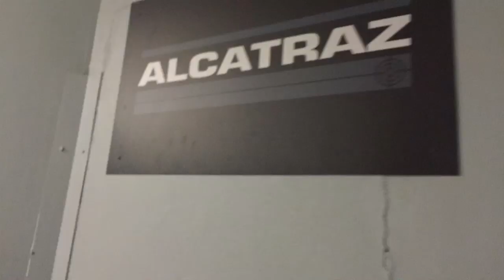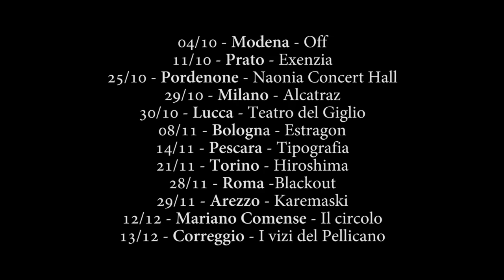ImmanuelCasto e RominaFalconi - Sognando.. l'Alcatraz di Milano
Prosegue il SognandoCracovia Tour di Immanuel Casto e Romina Falconi con le tappe di Roma (Venerdì 28 Novembre al Black Out) e Arezzo (Sabato 29 al Karemaski Multi Art Lab)

Noi di aLLMusicItalia siamo stati ospiti nel dietro le quinte del concerto dell'Alcatraz - Milano e abbiamo seguito Romina per l'intera giornata, visibilmente emozionata prima di salire sul palco per la sua "prima volta" sotto i riflettori del tempio della musica milanese.

Questo il videoracconto di una giornata per noi indimenticabile e di uno show davvero divertente e fuori dalle righe che consigliamo! Avete già il biglietto?